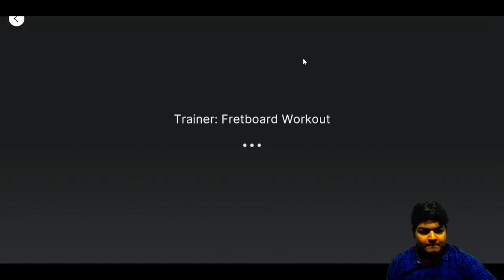Index Ring Pattern | Trainer | Fretboard Workout | Yousician Guitar | vatsal mer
learning guitar with yousician | entire guitar journey | lesson 61 | yousician guitar | vatsal mer |